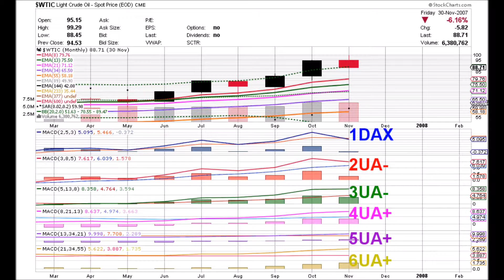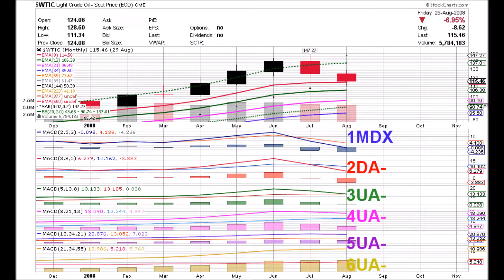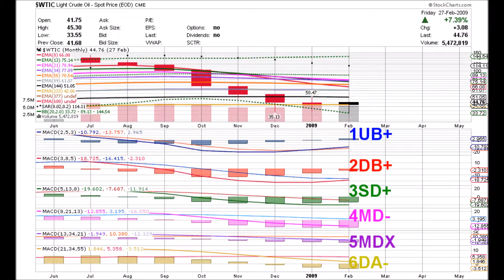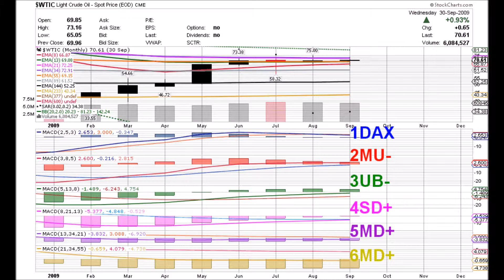OIL PEAK CRASH RECOVERY 2007 2009 $WTIC MONTHLY ANIMATED TIME PRICE THEORY STOCK CHARTS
Monthly Animated Time Price Charts of Oil prices peaking with in 2007 at $147 then falling below $40 in 2008 then recovering to $80 un 2009.  See how it peaks out and turns down with Time Price Coordinates measuring every move on a six-dimensional scale based upon Fibonacci ratios.